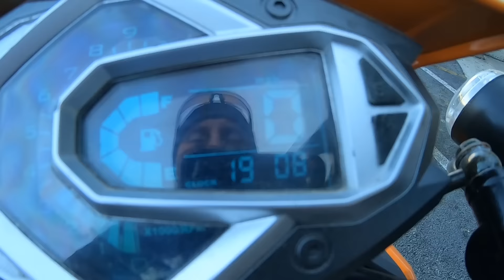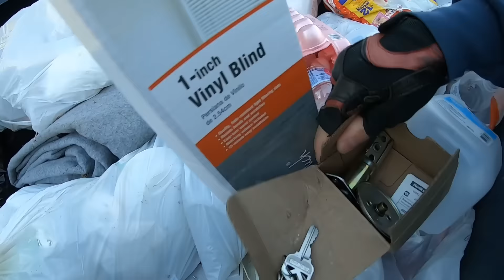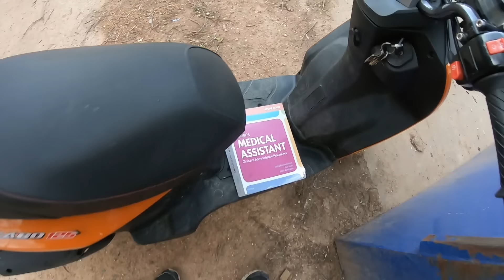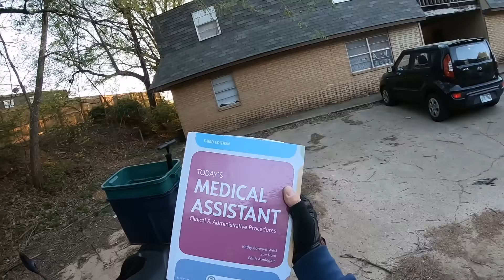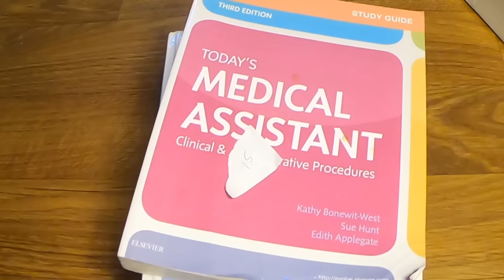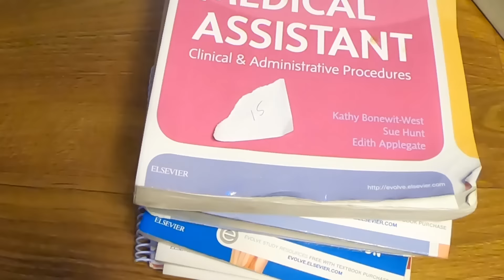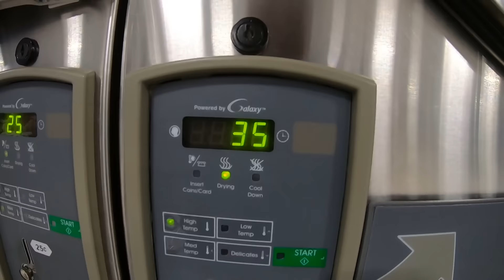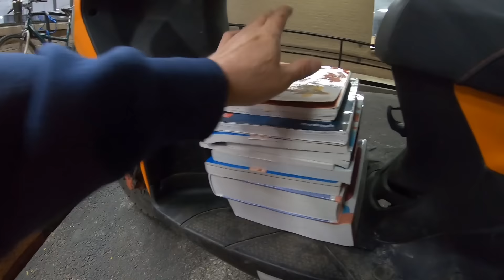I FOUND $350 TREASURE HUNTING while DOING LAUNDRY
$350 Jackpot score dumpster diving while doing laundry at the laundromat.
You get one Free stock by just applying for an account

*I recommend buying only the properly manufactured brands such as Stanley, Kobalt, Dewalt...the cheaper stuff you may just be wasting your money as many times it's difficult to cut and hard on your hands.

The Great FARKEL Giveaway of 2019, rules: Every farkel (money) I find is placed in the Farkels Only jar and on New Year's Eve I will have a live stream where people will guess the exact amount in the jar to win all the farkels. Nobody will know for sure how many there are. I also find farkels off camera and place them in the jar. No need to have to watch all the videos to win. Everyone will have a chance to win. First correct guess during the New Year's Eve live stream show wins. Winner will be paid by Paypal or some other means, will not get the physical farkels.

HOW I FOUND $350 DOING LAUNDRY (Treasure Hunter).